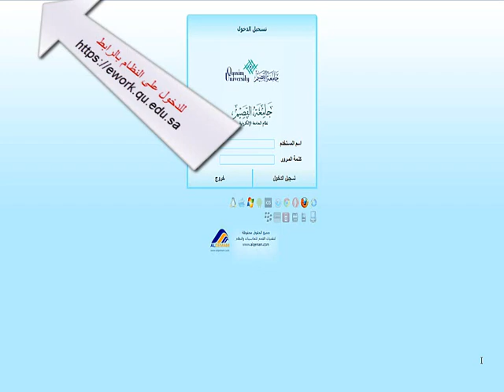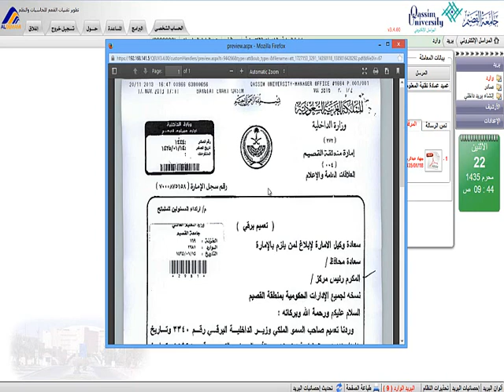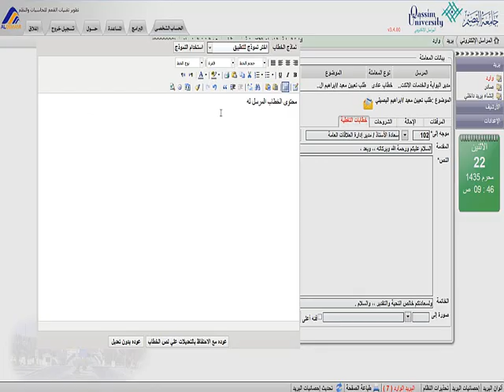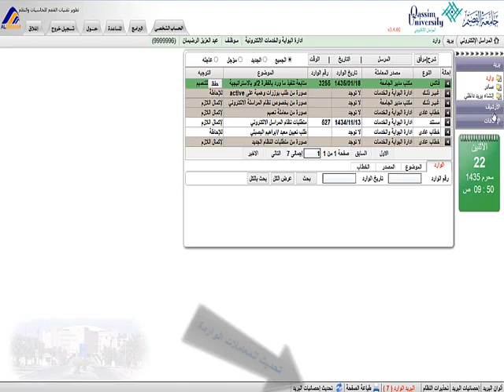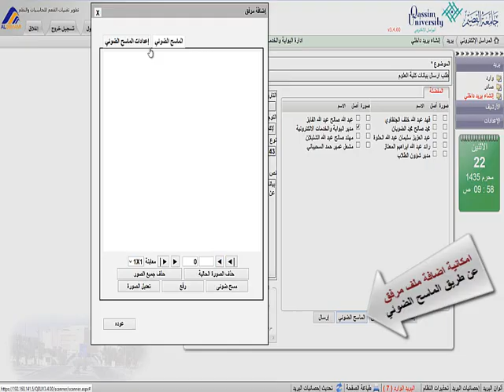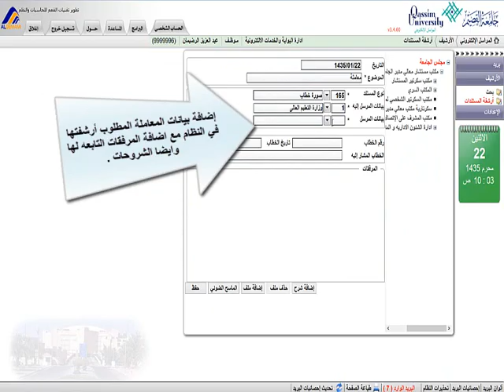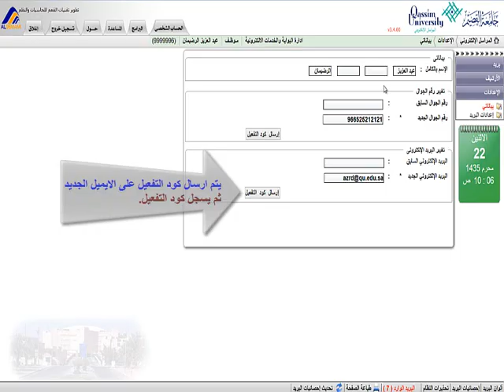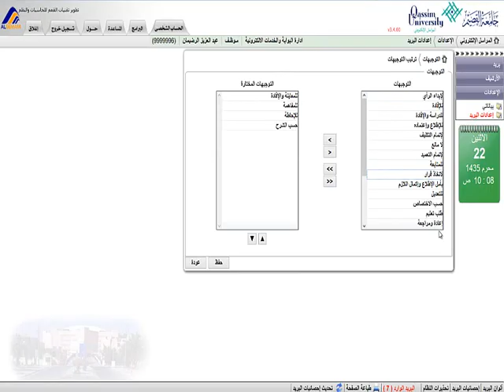إستخدام المراسل الإلكتروني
شرح إستخدام المراسل الإلكتروني و الفيلم من موقع الجامعة